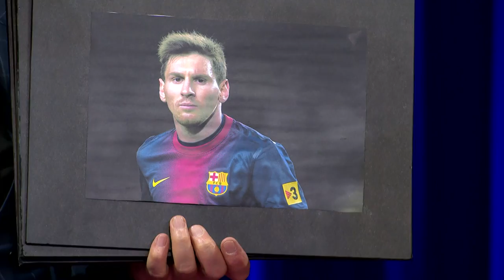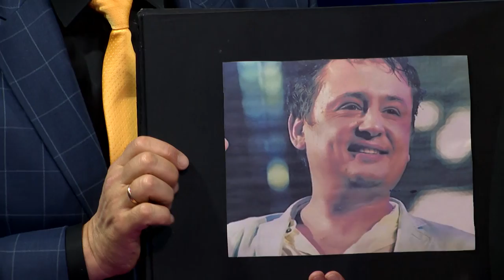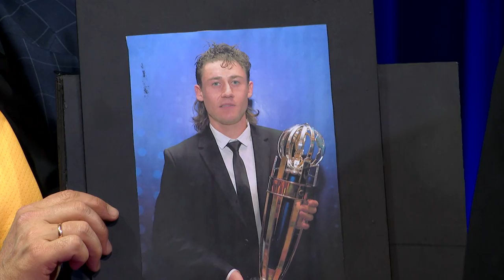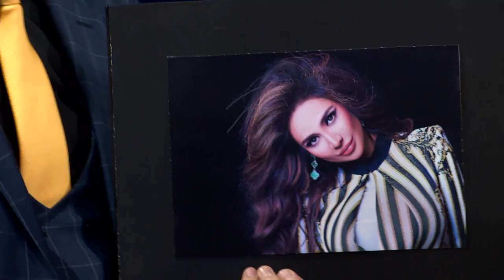MTV Show - Timur Kapadze #181 (14.12.2017)